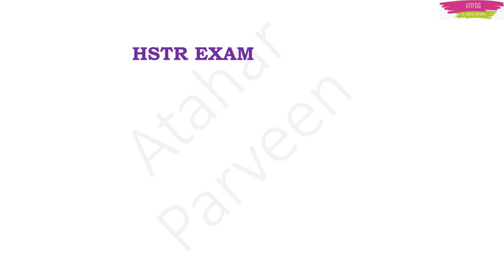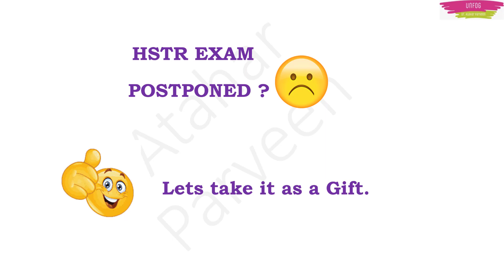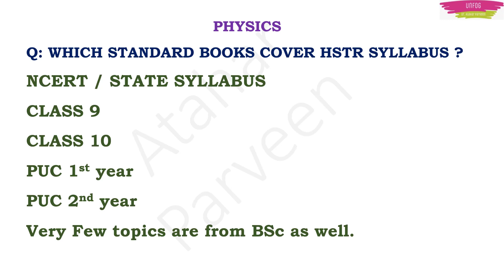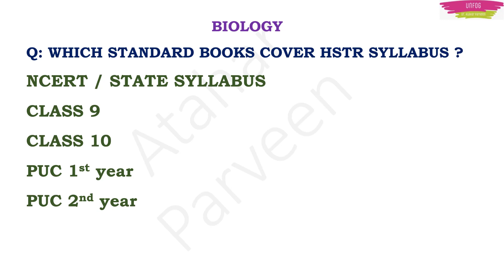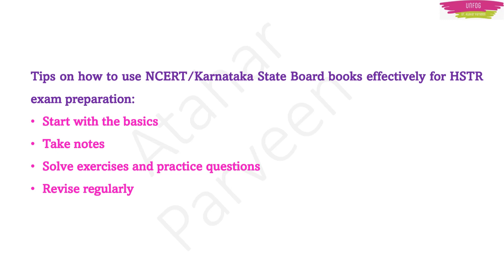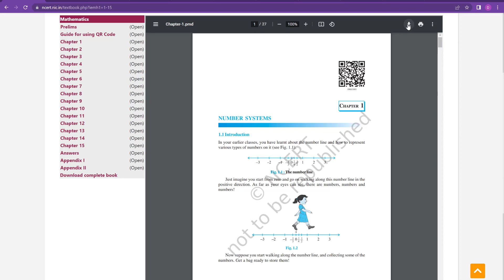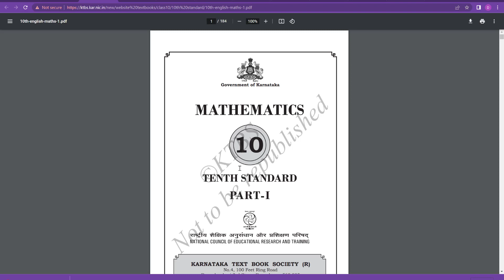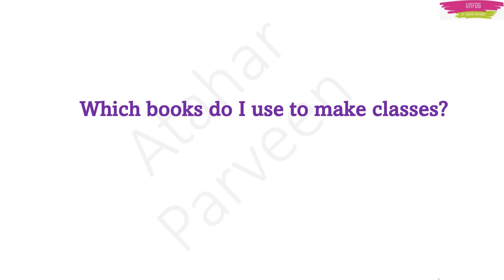How to prepare for HSTR Exam ? 👉 Tips ! 👉 which Books to read? 📚newvideo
👍 HSTR PM method paid classes by Dr. Atahar Parveen

👍 HSTR CB paid classes by Dr. Atahar Parveen

 Unfog with Dr. Atahar Parveen